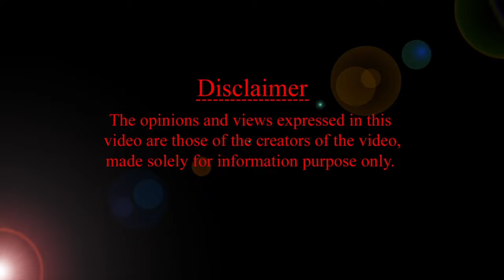పసి పిల్లలకు తేనుపు తెప్పించడం ఎందుకు? ఎలా ? HMBLiv | Women & Child Health